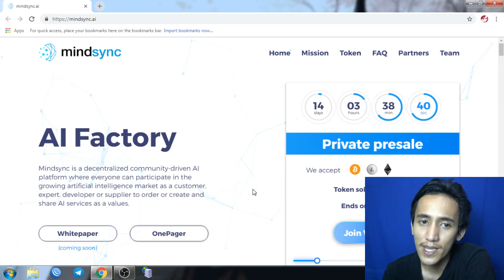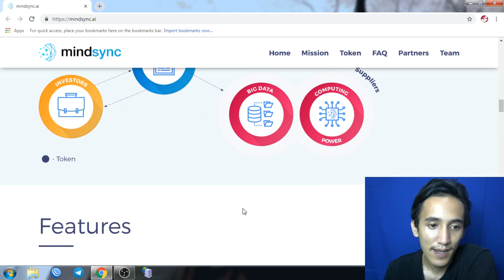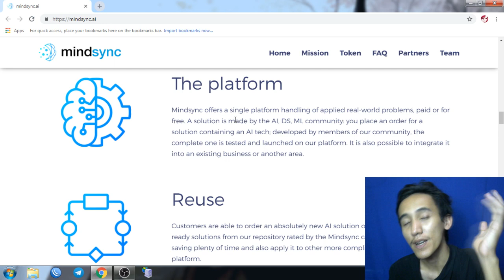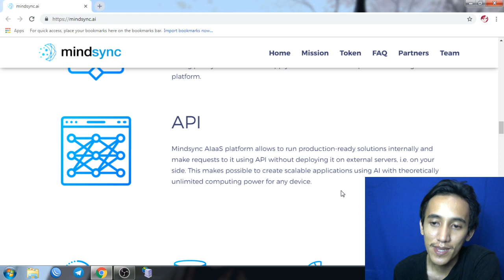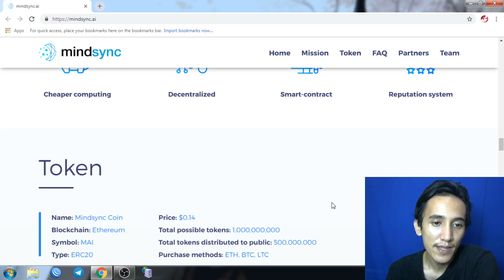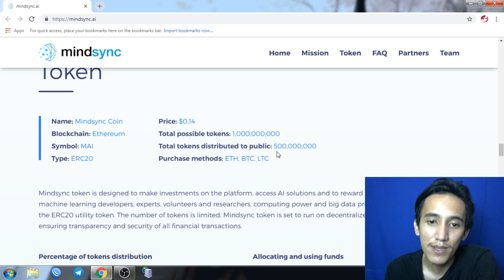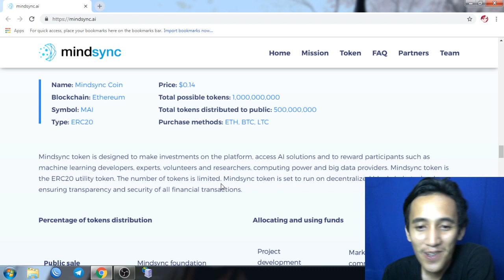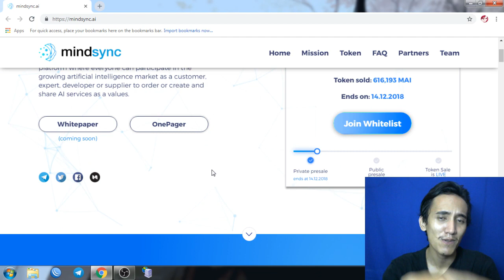MindSyns The Best AI Services for You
The New AI Service Present in Here. Whoa AMAZING!!!

Author:
Username Bitcointalk: arseven